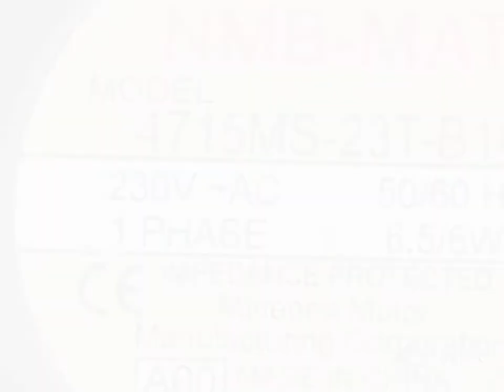4715MS-23T-B10-A00 230V 6.5/6W Cooling Fan refurbished